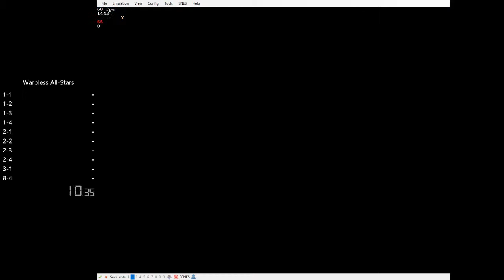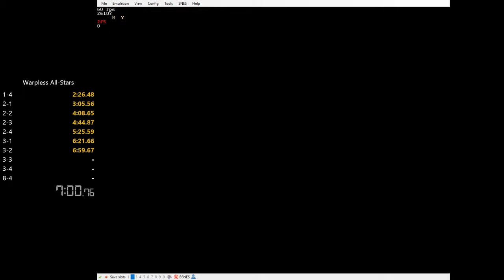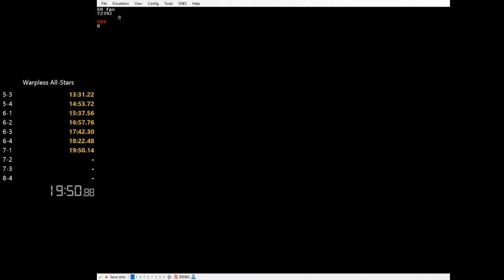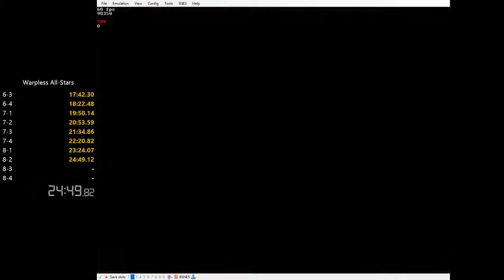32:08 smb1 all-stars warpless